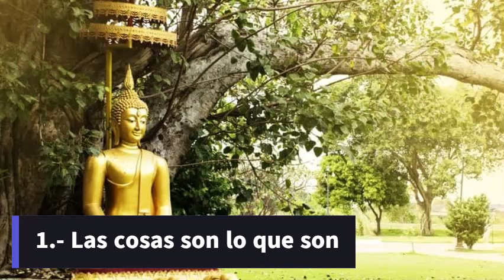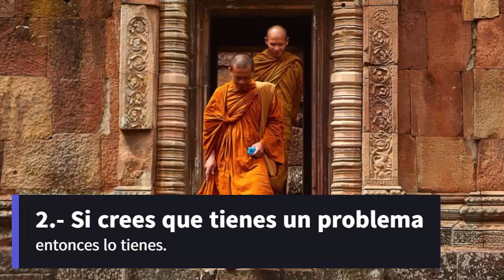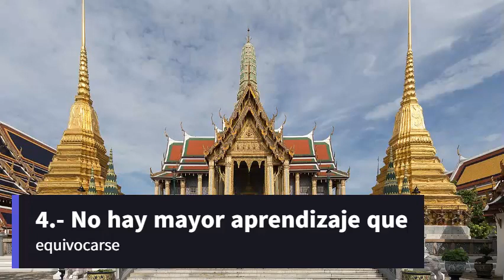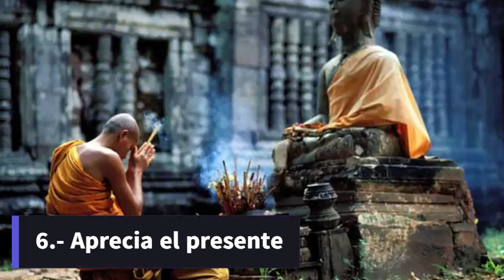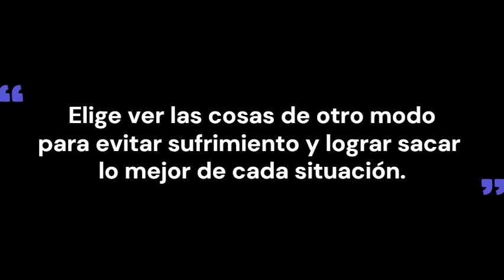Los 13 consejos de Siddhartha Gautama Buda para tiempos complicados y difíciles.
Siddhartha Gautama, el Buda, nos dejó un legado de gran sabiduría. Entre sus muchas enseñanzas, nos ofreció 13 consejos para reflexionar cuando estemos experimentando tiempos difíciles. Hay, según el Maestro, una forma ideal de vivir estos momentos. Es una manera más tranquila, amorosa e inteligente de afrontar lo que nos sucede y como siempre, el secreto tiene que ver con nuestra actitud ante las experiencias.